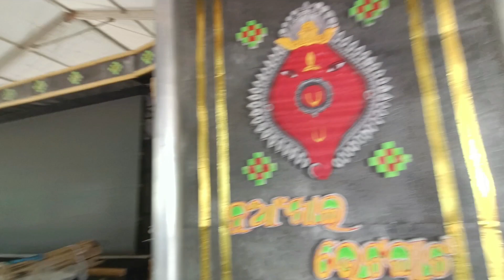ସବୁ BOLLYWOOD STAR ମାନେ ଝାରସୁଗୁଡ଼ା ନୁଆଖାଇ ଭେଟ୍ ଘାଟ ରେ | SABU BOLLYWOOD STAR MANE JHARSUGUDA RE